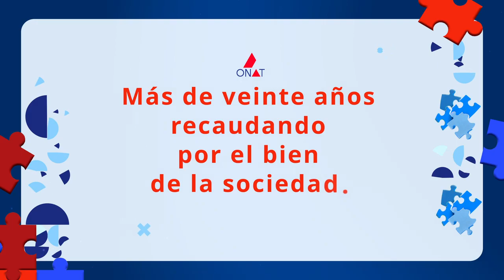ONAT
Mensaje de bien público para sensibilizar con los aportes a la ONAT y la importancia de los tributos para la sociedad.